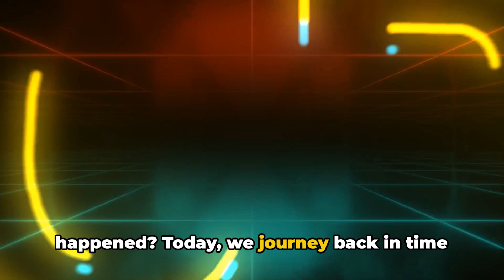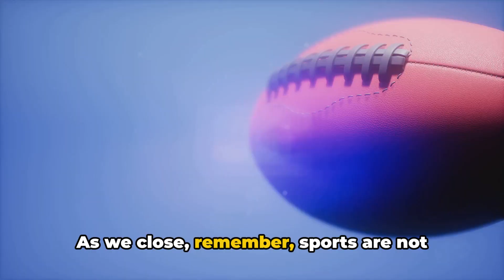Unforgettable Sports Moments Fan Reaction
Relive unforgettable sports moments with these fan reactions! From game-winning shots to record-breaking plays, this video captures the excitement and passion of sports fans everywhere.